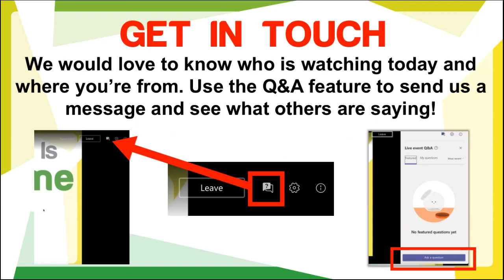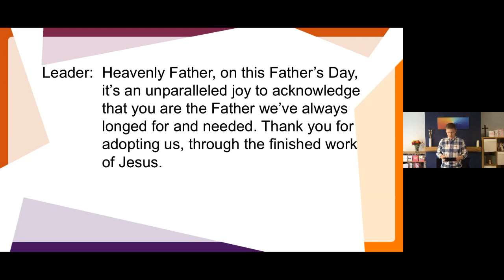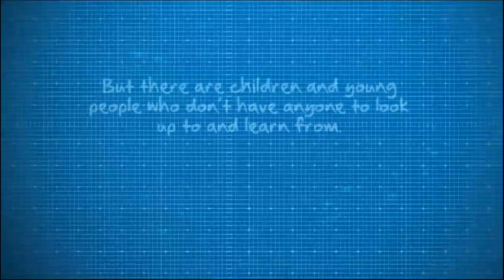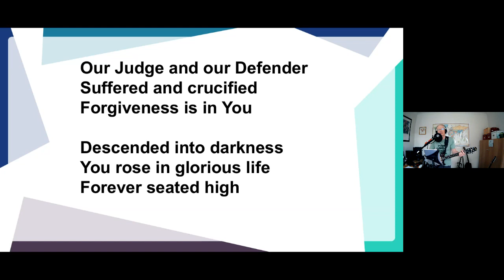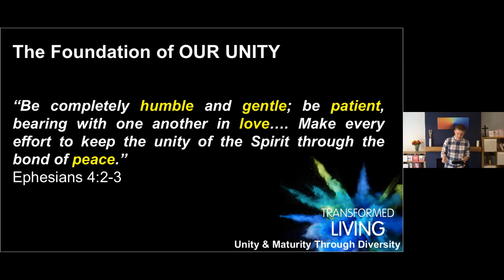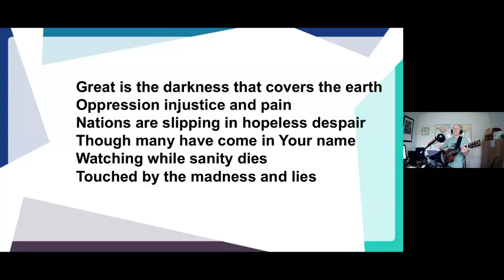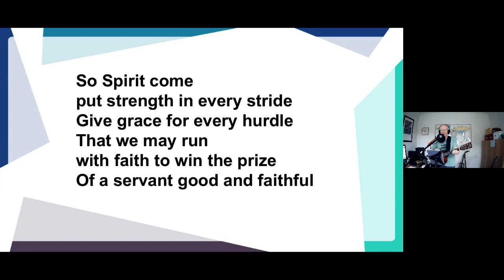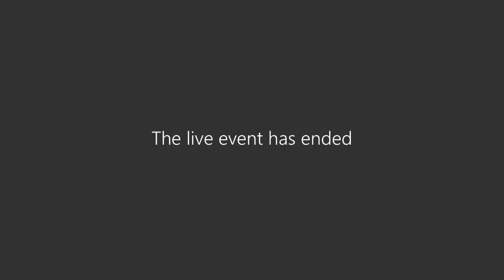OBC Live Sunday Service - 21 June 2020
Service begins at 2:11

Presented by Revd. Tom Cox, Rob Mason, Paul Neville
Produced by Tim Neville